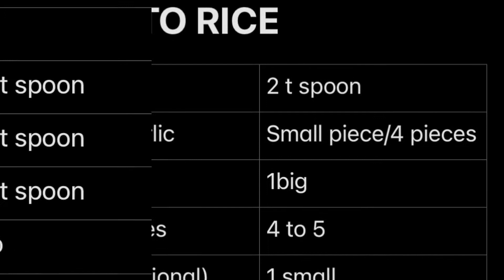Egg Tomato Fried Rice || Home made Recipe || Easy Rice Recipes || Bachelor's RIce Recipes - EP#01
Ingredients

Ginger / Garlic Small Piece/4 Pieces
Onion 1 Big
Curry leaf 4 to 5 leaf
Carrot (optional) 1 Small
Tomato 1 Big
Egg 2
Green-chilly 2
Turmeric powder Half T Spoon
Chilly powder   Half T Spoon
Garam masala Half T Spoon